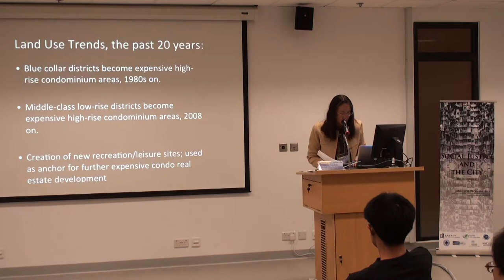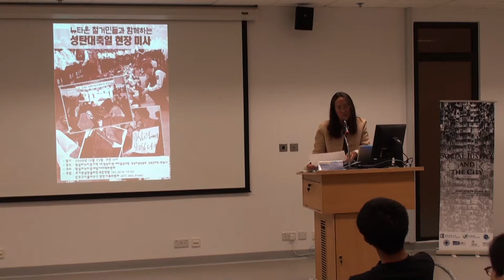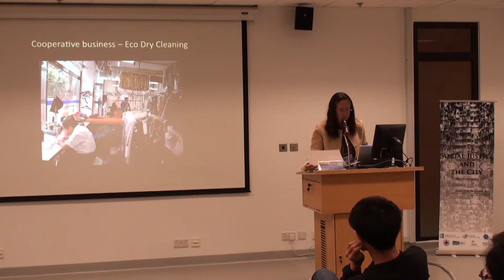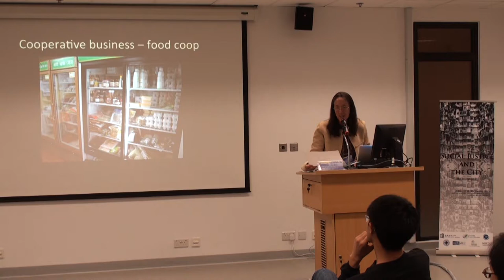Lisa Kim DAVIS - "City Building and Social Justice"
Rent Gap as a Propeller: In Memory of Neil Smith

Chair: Solomon BENJAMIN
-- Humanities and Social Science, Indian Institute of Technology - Madras

Anne HAILA
-- Department of Social Research, University of Helsinki
"The Concept of Rent Gap Reconsidered"

Lisa Kim DAVIS
-- Department of Geography and Center for Korean Studies, University of California Los Angeles
"City Building and Social Justice"